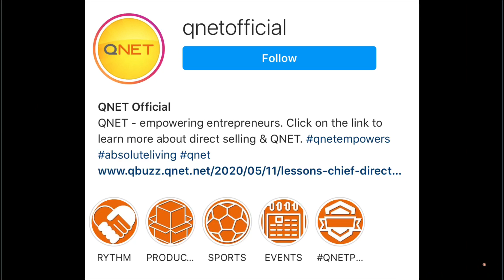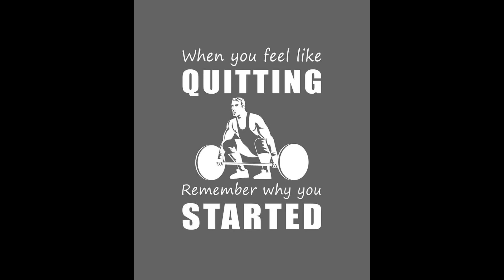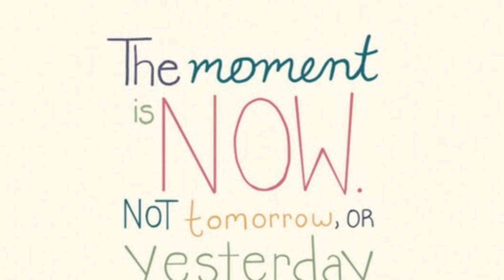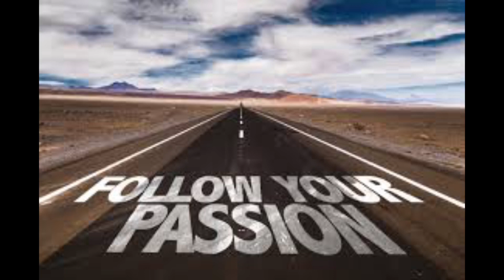How To Overcome The Fear In Network Marketing?